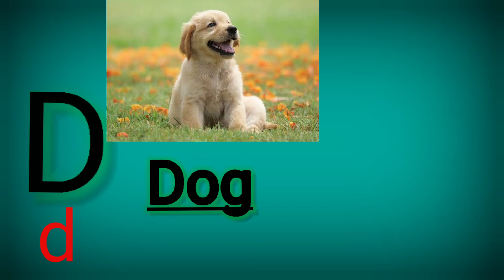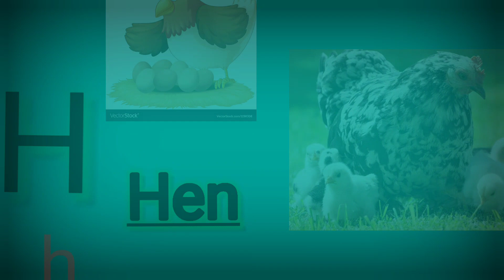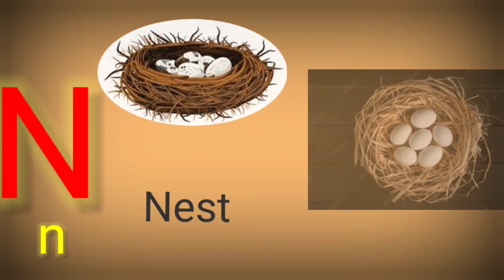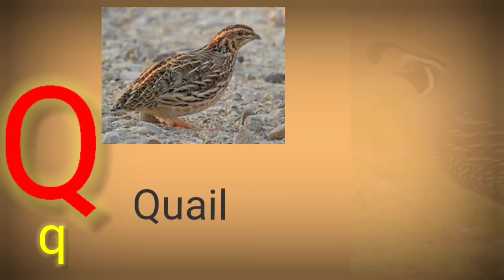English Alphabets with song || ABC Alphabets for kids with song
In this video we will learn English Alphabets (capital and lowercase) to educate kids with new words.
I for iron
Y for yallow
Z for zebra These are the words
That will help you!
I for iron
Y for yallow
I for iron
Y for yallow
That will help you! @hentertainment5812